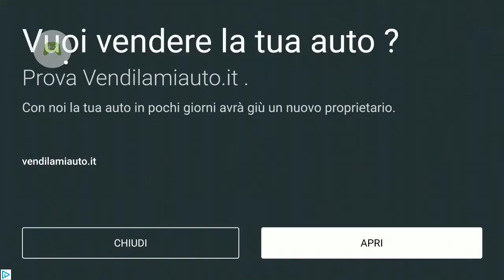My Talking Tom Friends #8 - Tom's and friends story episode 2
My Talking Tom Friends #6 - Tom's and friends story
Game type: Tom saga, arcade, game for children, android game,
Game tips: walkthrough gameplay, guide, how to play

release date 11 giu 2020
Game rate 4.4 (star)

created by Beginner of Game